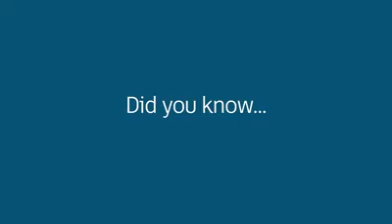BIM To Calloborate More Effectively ,Now and into Future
MEP (Mechanical, Electrical, and Plumbing)
HVAC